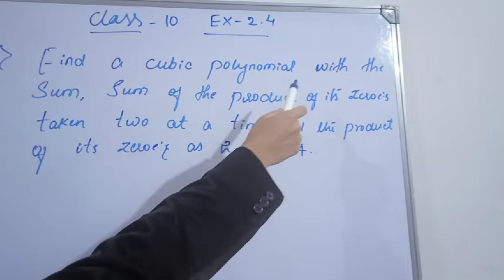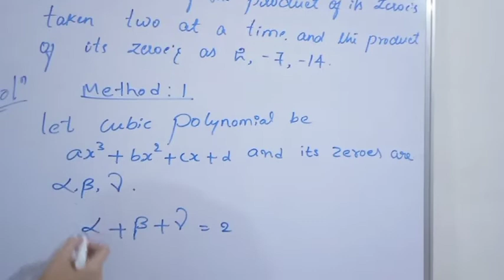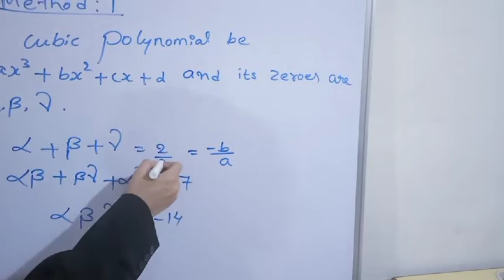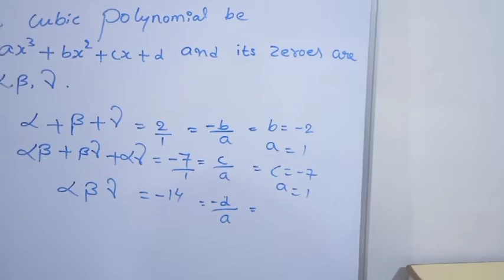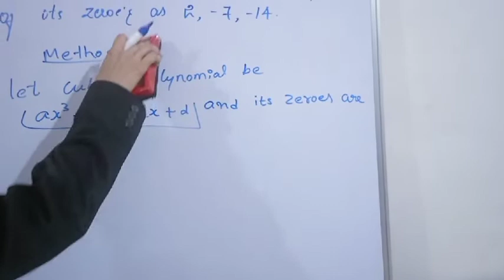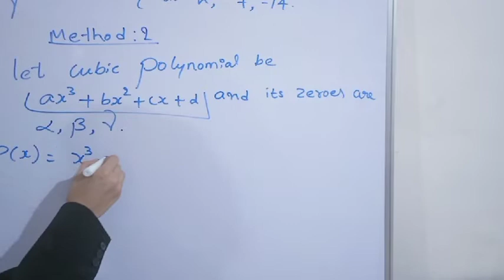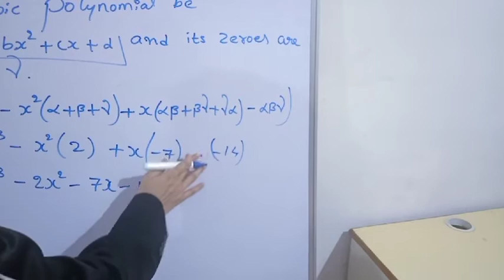cbse 2020, maths, Class 10,Ex - 2.4, Q - 2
Learn CBSE BOARD ncert  MATHS CHAPTER 2 , POLYNOMIALS...EX - 2.4, Q - 3
Learn cbse maths chapter 2 in a easy way.

SUPREME LEARNING ACADEMY will provide best quality education to All students.
I am having 5 years of teaching experience  to class X, XI and XIII Maths students. I just want to give Free education through  my channel...They can learn from home only.

IN THIS VEDIO WE ARE GOING
LEARN
CBSE NCERT
MATHS
POLYNOMIALS
CLASS 10
CHAPTER - 2
EX - 2.4
Q - 2